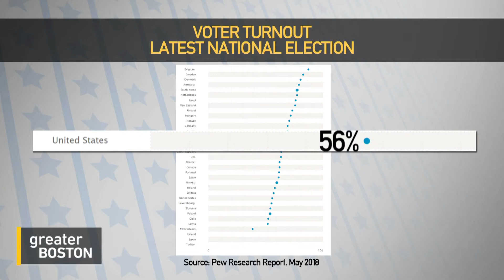CEO Group Forms Employer Pledge Aimed At Increasing Voter Turnout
A group of CEOs has formed a coalition called ‘A Day For Democracy,’ which includes a pledge by the participating employers to give their employees time off to vote — or to at least help them get registered. The non-partisan group, organized by Peter Palandjian of Intercontinental Real Estate Corporation, includes CEOs of local employers like Blue Cross Blue Shield Massachusetts and the Boston Globe, as well as companies headed by celebrities like Gwyneth Paltrow and Steven Spielberg. The goal is to increase civic participation — generally low in the United States. To discuss, Jim Braude was joined by Palandjian, as well as Linda Pizzuti Henry, managing director of the Boston Globe.